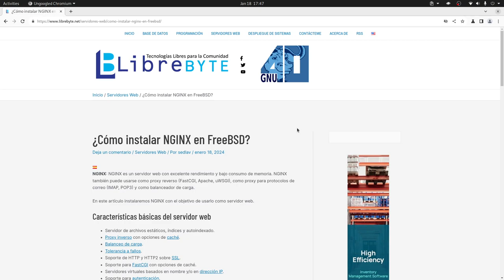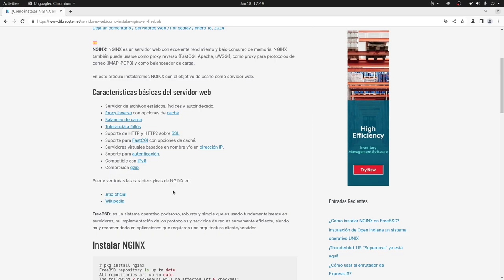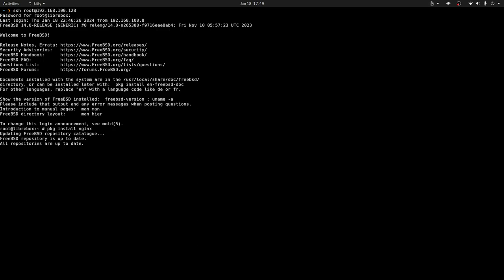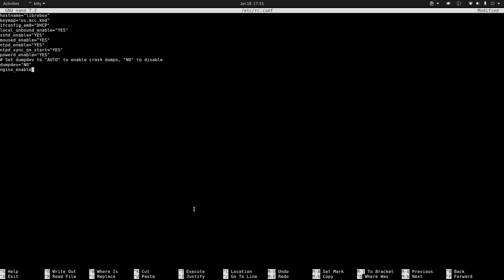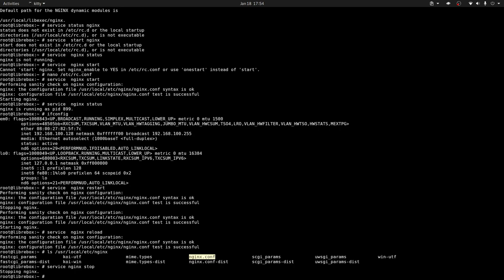Instalar NGINX en FreeBSD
En este vide te mostramos cómo realizar una instalación del servidor web NGINX en FreeBSD